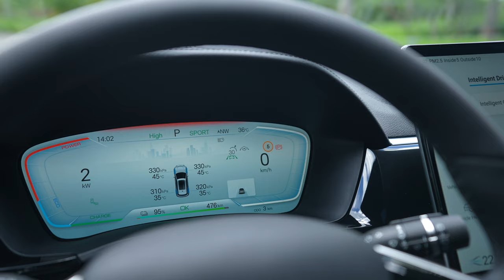Van de elektrische BYD Seal U gaan er dertien in een dozijn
Afgelopen jaar kwamen er extreem veel Chinese merken naar Nederland, waaronder BYD. Het merk introduceert na de Han, Tang, Atto 3, Seal en Dolphin nog een EV in Europa: de Seal U.